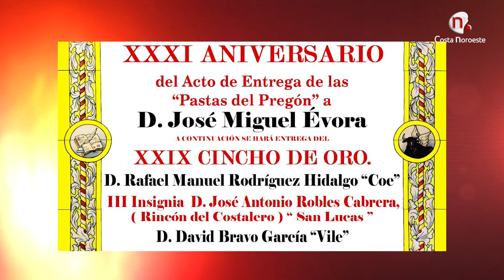Acto Entrega Pastas del Pregón y Cincho de Oro 2024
El rincón del Costalero organiza un año más este acto. Junto al pregonero, José Miguel Évora, se hará entrega del XXIX Cincho de Oro a Rafael Manuel Rodríguez Hidalgo ‘Coe’ y se hará entrega de la III Insignia de Oro José Antonio Robles Cabrera, a David Bravo García ‘Vile’